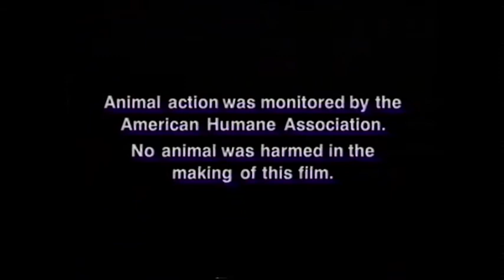Cute And Cuddly Kittens (As Seen On TV) VHS RIP